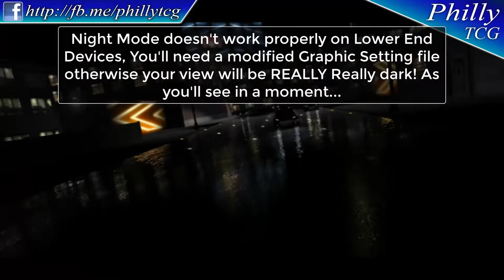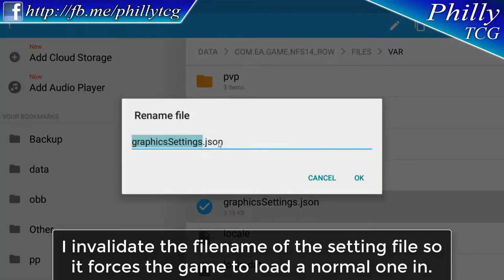NFS No Limits 3.2.3 - Playthrough Demonstration - EZ Cash + Nitro - APK Mod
Since 3.2.2 doesn't force us to update, I didn't see a need to bother with this sooner, but since quite a few people were saying they couldn't use their 3.2.3 account on the 3.2.2 mod(mines worked fine lol), I decided to make the update just this once. ^_^ That being said don't count on an updated mod on the next official update.

Main Mods Included:
1.) EZ Nitrous(drift for mega nitrous refill)
2.) EZ Cash(End Race Rewards are Super Enhanced!)
3.) Stupid AI
4.) Forced Perspective(Camera Mod)
5.) Optional: Night Mod On(see video, only use for Campaign races, other races will be unplayable, must be using a modified graphicsetting.json file on lower end devices in order to actually see on campaign races.)

There are 2 links (each) for 3.2.3 because for some reason there's 2 different OBB builds that were downloaded between my 4 test devices, so figured I'd put out both for anyone that this might benefit, they both worked on all 4 of my devices so I don't see why one of them got a different build from the playstore.

• My graphicSetting.json file so the Night Mod looks correct on lower end devices

♦♦Installation Notes:♦♦
•The APK Should automatically download the necessary OBB Files upon installing and opening it up. If the Downloader hits 99% - 100% and hangs, just force quit the NFSNL App and re-open it and it should start up.
• You may need to uninstall the Google Games App for this mod to start up, the app with the Green Triangle Icon. Otherwise you'll get an error message saying it "Can't connect to Google Play"
•If you get a message saying "You did not purchase this app", That only shows up if you've never played the game before, so before you can install the mod, play on the normal playstore version for a few minutes first then switch out.
• Wanna buy me a bottle of wine? You can through the methods below: